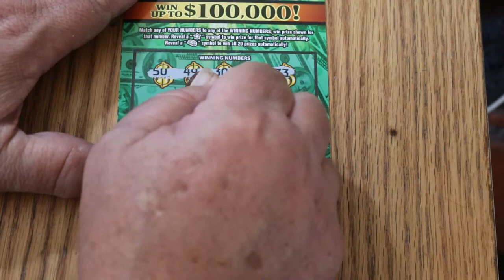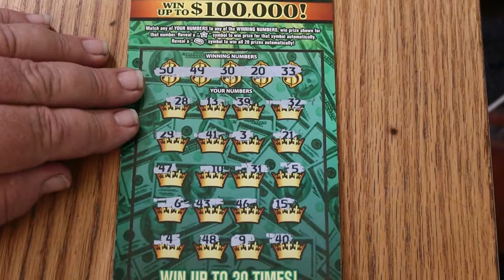(1)💥CASH KING💥ONE A DAY IN MAY😎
DAY ONE OF THIRTY ONE CASH KING TICKETS! 😎